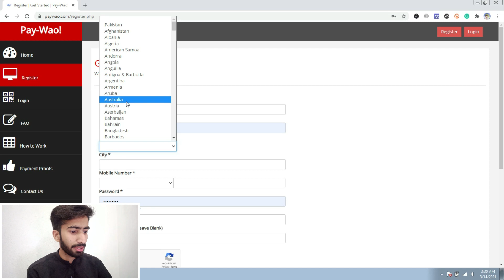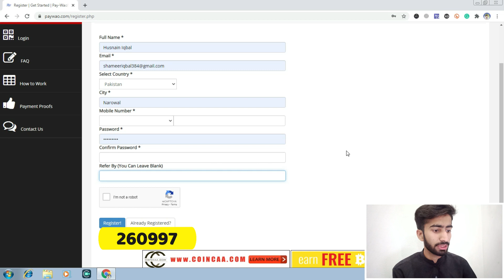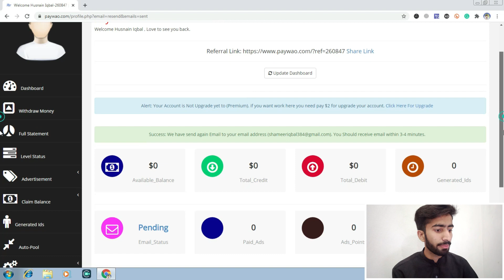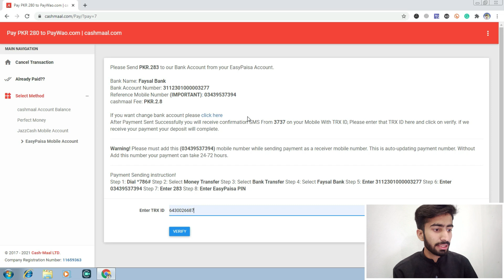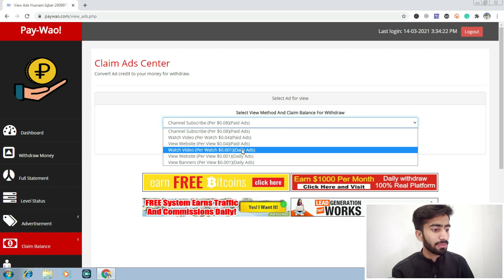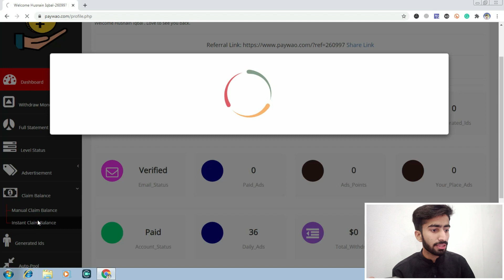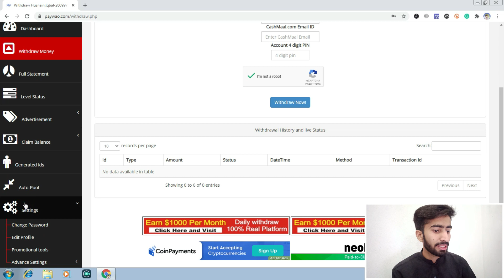Paywao Long-Term Earning Site | How to Earn Money Online 2021 | Make Money Online | Live Proof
NOTE: This Video use for Education. In addition, these channel videos are fine for the family. We don't teach hacking or any other illegal things.

About TechnicalHusnainOfficial is an Online Earning Youtube Channel
Owner: Husnain Iqbal
Any Help Message on My Whatsapp Number